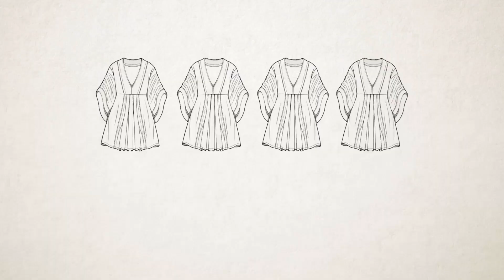Unbelievable People With Unique Skin Colour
Beauty exists everywhere, Unbelievable people with unique skin colour are found all around the world. Determination and natural beauty have landed incredible opportunities for these amazing people. Unbelievable people with unique skin colour sometimes find difficulties fitting into society. Do you like the skin your in? skin colours come in many variations but beauty is also found on the inside. Unbelievable people with unique skin colour change the world, by just existing. This helps the rest of the world to accept that people come in all colours and sizes.

The most amazing top 10 s and mind blowing facts. The world has many fascinating and mysterious things that have happened in the past, present and future. Be amazed by Big brain Factory, as we make your brain bigger, It's big brain time. Live on the Brightside of life, and absorb the world through our delicately designed videos. Our video warehouse is full of information for your mind.

Preview photo credit Stephen Thompson, Lolachuil